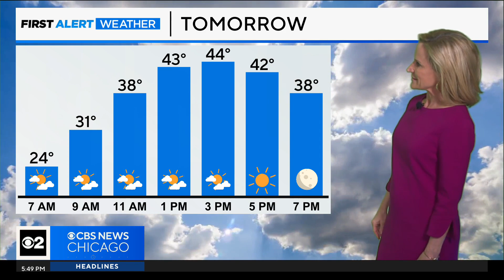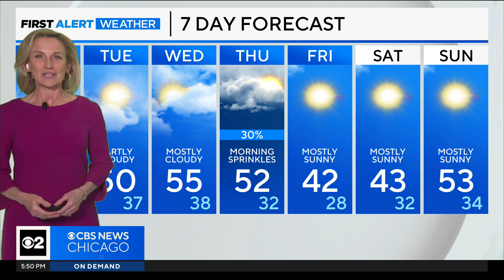Gradual warming trend ahead for Chicago area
CBS 2 Meteorologist Mary Kay Kleist has the 5:30 p.m. forecast for Sunday, Feb. 18, 2024.